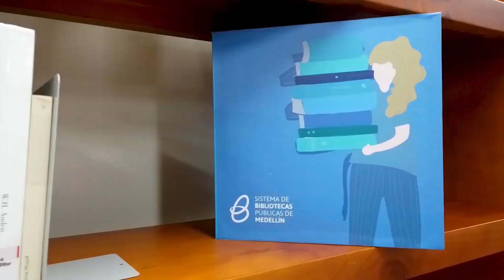Libros Sin Fronteras - Que la distancia no te aleje de la lectura que deseas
¿Te antojaste de un libro que está disponible en una biblioteca al otro lado de la ciudad?
Con Libros Sin Fronteras podrás acceder a ese material y al de otras 28 bibliotecas en aquella que te quede más cercana, también podrás renovar y devolver los libros desde allí.
Conoce cuáles son las bibliotecas que hacen parte de este servicio en nuestro sitio web: